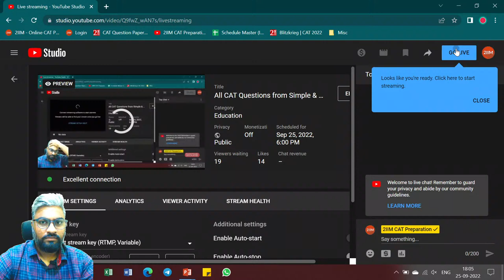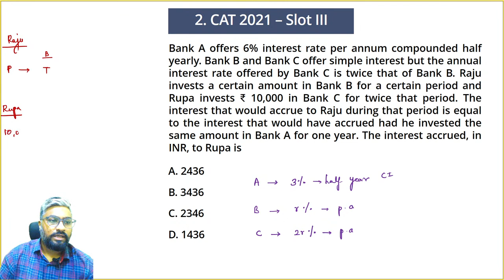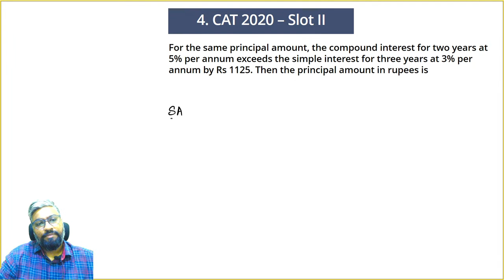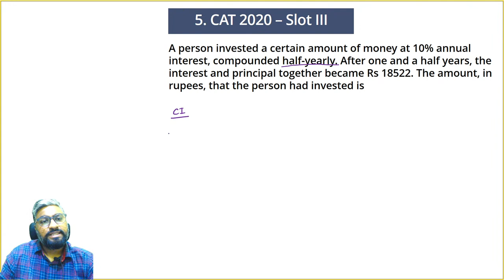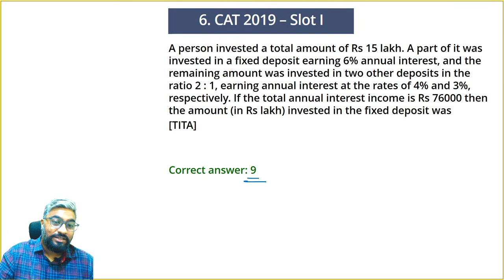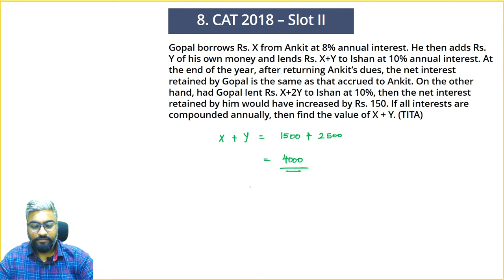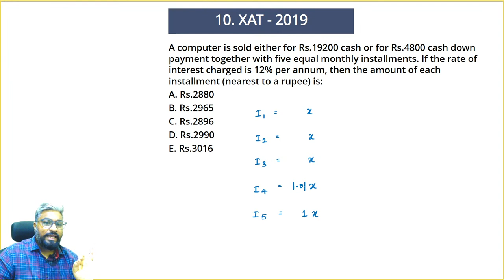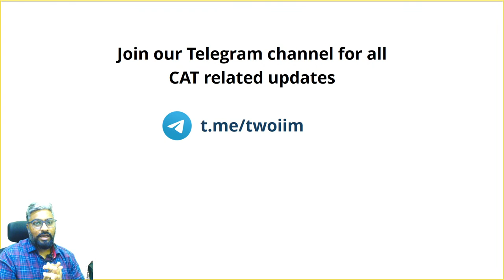All CAT Questions from Simple & Compound Interest |CAT 2017 - 2021| CAT Blitzkrieg Series | 2IIM CAT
We have rolled out a Sunday CAT Quiz through which you can get an additional 10% discount on top of the existing discounts on our CAT-22 Courses (Valid only till TONIGHT, 25-Sep)

Take the Blitzkrieg Test for FREE!

To all 2IIM students,
Please take the test inside the course, under 'Blitzkrieg Quant Series', before you appear for the Live Session.

Hi Folks,
Catch the Episode 16 of 2IIM CAT Blitzkrieg series on YouTube.
We will be solving all Simple & Compound Interest questions that appeared in the CAT exam.
Join us LIVE as we solve all CAT questions topic-wise over the course of the next couple of months.

Let's Ace CAT syllabus, one topic at a time